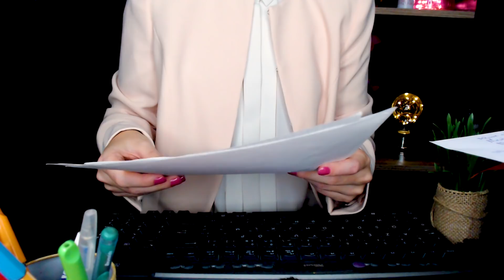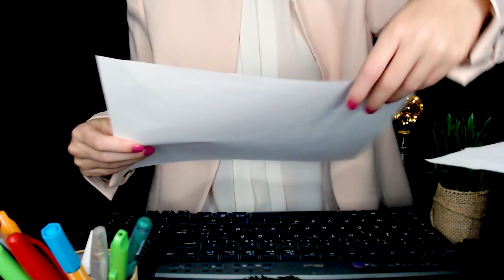[ASMR français] Secrétaire médicale du Dr Dodo - Roleplay son de clavier et inaudible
ça faisait un moment que je voulais faire un roleplay secrétaire c'est fait ! Je me suis bien amusée à faire les deux plans et j'espère que vous appréciez les sons de clavier associés à l'inaudible.
Et enfin, Dr Dodo est de retour en fin de vidéo !

Bonne détente !